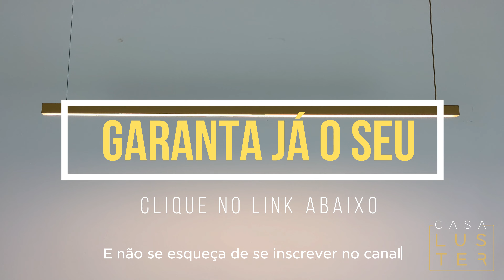PENDENTE LINEAR LED ULTRAFINO 1 METRO SUPER MODERNO DA CASA LUSTER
LUMINÁRIA DE TETO LUSTRE PENDENTE LED MODELO LINEAR 1M - CASA LUSTER

Precisa de uma Luminária imponente que trará sofisticação, modernidade e elegância ao seu ambiente? Encontrou! A luminária pendente modelo Linear da Casa Luster é um show.
Uma linda luminária pendente modelo Linear com LEDs integrados e alta tecnologia. Possui um consumo total de energia de 15 whatts e temperatua de iluminação de 3000k - branco quente (luz amarela). Sua tensão é bivolt, possui cabo de 2m e uma canopla de 12cm.
Disponível nas cores preto e dourado.
 Ilumine seu espaço com elegância minimalista!
Se você busca uma luminária de teto que seja mais do que apenas funcional, encontrou o modelo perfeito. Apresento a você o lustre pendente LED modelo linear de 1 metro ultrasslim.
Minimalismo e sofisticação se unem nessa peça de design. O perfil ultrafino e linear traz uma sensação de leveza ao ambiente, enquanto o LED proporciona uma iluminação suave e eficiente.
Imagine esse lustre pendente no seu sala de estar. Ele se integra perfeitamente à decoração, adicionando um toque moderno e acolhedor. Seja para criar um ambiente relaxante ou para realçar detalhes específicos, essa luminária é versátil e elegante.
Decore com propósito. Ilumine com estilo.

Conheça todos os nossos produtos clicanco no link abaixo.

Faça da sua casa um verdadeiro lar com a iluminação perfeita! De lustres deslumbrantes a luminárias modernas, nossa coleção da linha jabuticaba tem tudo para transformar sua sala, sala de jantar, quarto e cozinha em espaços cheios de estilo. Adicione um toque de elegância com nossos lustres para sala de jantar, ou crie uma atmosfera aconchegante com nossos pendentes para cozinha. Seja qual for o seu estilo de decoração, encontre a luminária ideal para cada ambiente aqui na Casa Luster.